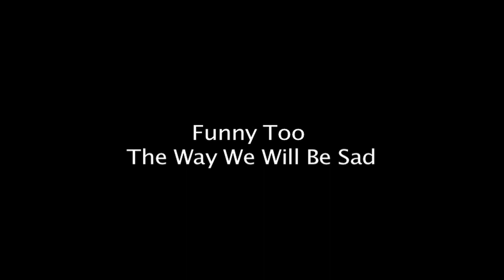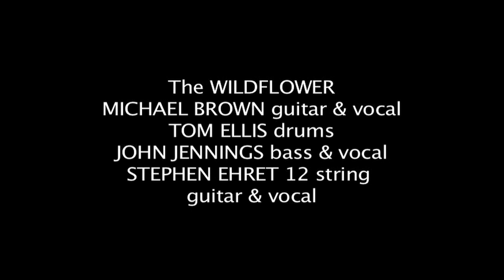The WILDFLOWER 9/24/09 part 2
The WILDFLOWER
"Please Come Home" & "Funny Too, The Way We Will Be Sad"
(live acoustic performance)
"Somethin's Happening Here"
SF Museum of Performance & Design